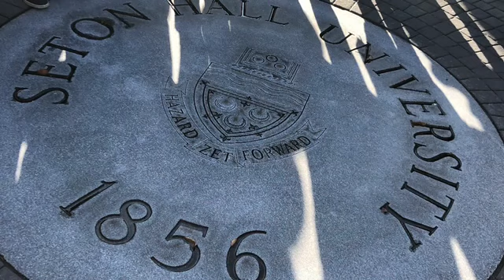Seton Hall Vlog!!!💙🤟🏽